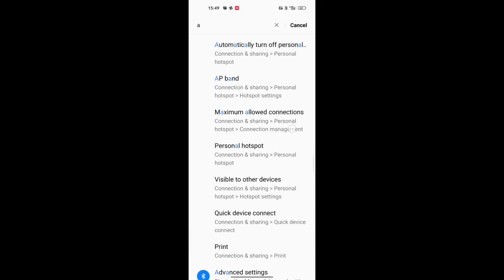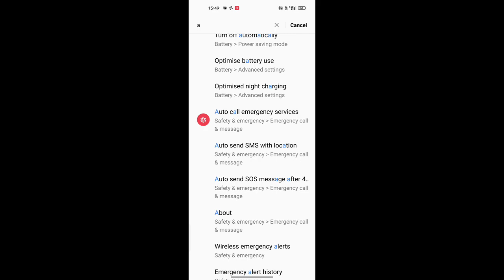realme mobile enable disable auto send sms with location/how to enable disable auto send sms with lo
how to disable autocorrect on android |  sms failed to send android |  how to disable / enable auto-correction text on realme |  how to manage auto correction in realme narzo 30 |  how to |  mobile |  disable microphone auto adjust windows 10 |  how to enable developer options in realme c11 |  how to enable developer options in realme device |  unable to disable secure boot |  sms failed to send samsung |  how to enable or disable auto spell checker and auto fill service in realme narzo 50i/50a